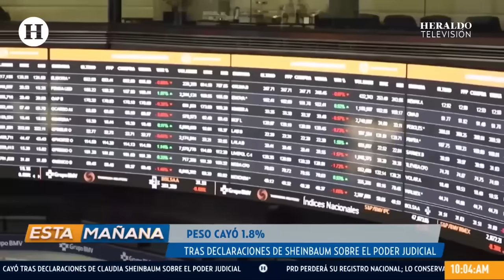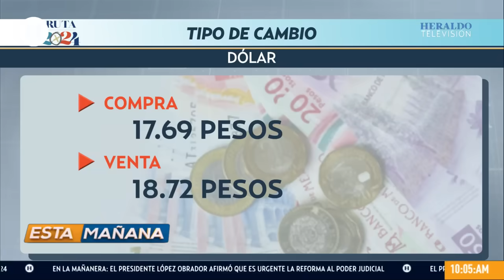Reforma al Poder Judicial | Peso mexicano se debilita tras reunión entre AMLO y Sheinbaum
Claudia Sheinbaum, virtual presidenta de México, platicó los temas que analizó con el presidente Andrés Manuel López Obrador (AMLO) durante su comida en Palacio Nacional.

Sheinbaum detalló que acordó con AMLO analizar las becas de educación básica, apoyo a mujeres de 60 años, reforma a la Ley de ISSSTE y la reforma del Poder Judicial.

Sin embargo, después de la conferencia de prensa de Sheinbaum, los mercados financieros se mostraron nerviosos y se registró la caída del peso frente al dólar estadounidense.